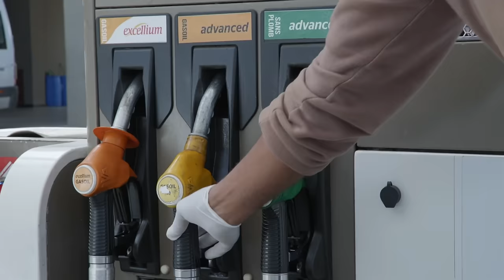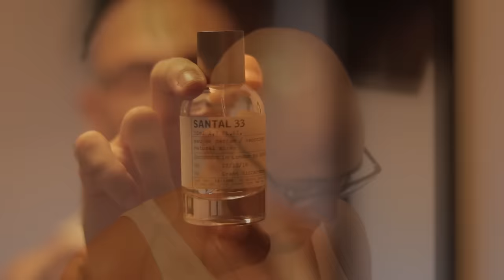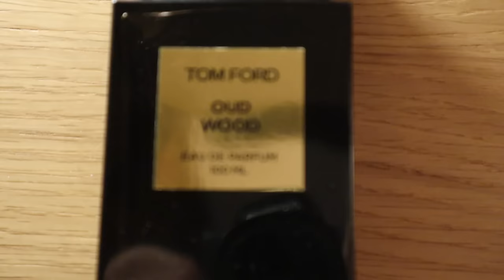Reviewing Every Fragrance In My 100+ Collection In 3 Words | Men's Cologne/Perfume Review 2022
Would you guys like to see this video but with a full review of each fragrance instead of only 'three' words?

TIMESTAMPS

Regularly Used Fragrances 00:45
Cheapies 2:57
Less Used / Random 4:14
Niche Fragrances 6:57